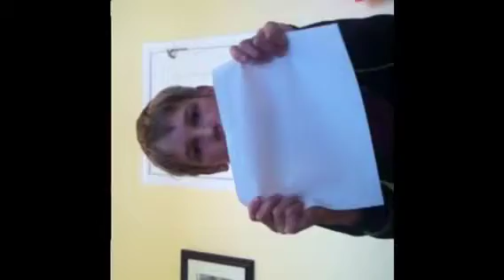REVERSE STUFF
I just wanted to get a video out so here u go vikings

~VIKINGTUBE101 OUT~